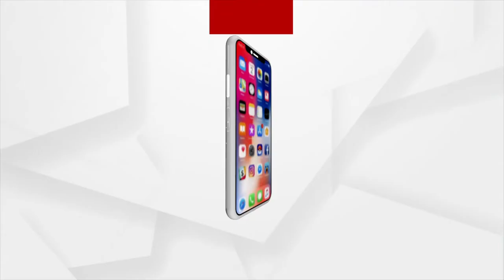Subarnapur: A Pangolin was rescued alive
A Pangolin was rescued  alive at Dunguripali Block in Subarnapur District, 2 Arrested.